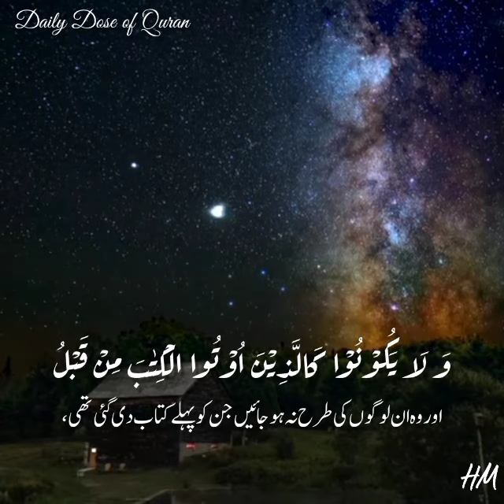Surah Hadid Ayah 16 by Sharif Mustafa